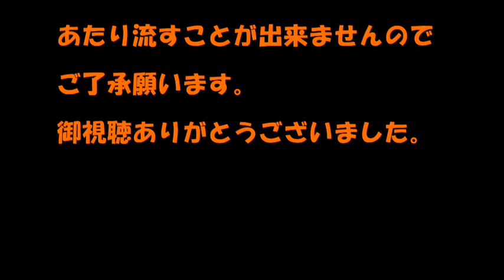ドラマってムジカ6月20日【沢井美空 指輪～あたし、今日、結婚します。～】